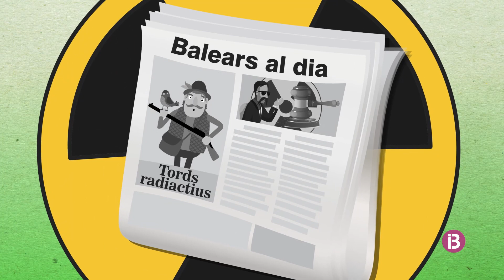Els tords radiactius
Curiositats de Fred i calent